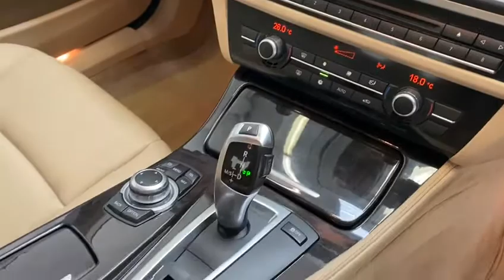BMW 520D F10 4DR AUTO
Introducing our 2010. Reg. BMW 520D F10 SE AUTOMATIC WARRANTY.
Great finance options available Warranty provided and trade ins welcome. We are also providing after sales service. 📞Call our sales team for mor info.

➡️Comes with a warranty
➡️Nct 03/22
➡️TAX 07/21
➡️Tax only €280per year
➡️Service history
➡️Just serviced
➡️Fully valeted

Features:

✅Air Conditioning,
✅Central Locking,
✅CD Player,
✅Electric Windows,
✅Parking sensors front and back,
✅ABS Brakes,
✅Cruise Control,
✅Electric Mirrors,
✅Fog Lamps,
✅Power Steering,
✅Light Sensors,
✅Centre Armrest,
✅Multi-function steering wheel,
✅Traction Control,
✅Multiple Air Bags,
✅Anti-Theft System,
✅Auxiliaries,
✅Isofix,